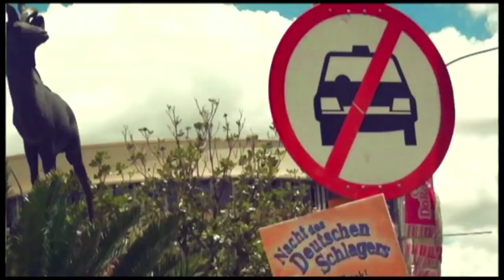It's A Wrap: Episode 167: Heroine's Day: Vendors Continue to Struggle to Earn a Living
The City of Windhoek has moved vendors who used to sell their wares on Independence avenue to a taxi rank where they say they don't see as many feet as they used to. Vendors have clashed with the city numerous times and  this latest measure by the city has been met with resentment. The City of Windhoek's spokesperson, Harold Akwenye states the city's position.

It's A Wrap takes a  satirical look at the happenings in  Namibia and is presented by Namibian news personality, Erica Gebhardt. The show is aired on One Africa Television Sunday nights at 19h30 with repeats on Tuesdays at 06h30 and at 20h30.